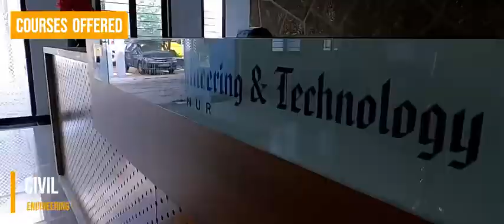St. Thomas College of Engineering and Technology Chengannur | Your Path to Engineering Excellence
Welcome to the official YouTube channel of St. Thomas College of Engineering and Technology Chengannur! If you are an aspiring engineer who has completed 12th standard in the science stream, this is the perfect place for you to explore our esteemed institution and its wide range of engineering programs.

At St. Thomas College of Engineering and Technology Chengannur, we offer a comprehensive selection of Bachelor of Technology (BTech) programs designed to equip you with the knowledge and skills necessary to thrive in the dynamic field of engineering. Our institution is known for its commitment to academic excellence, state-of-the-art facilities, and a supportive learning environment.

🌾 BTech in Agricultural Engineering: Are you passionate about contributing to the agricultural sector? Our Agricultural Engineering program focuses on the application of engineering principles to improve agricultural practices, enhance productivity, and address environmental concerns.

💻 BTech in Computer Science and Engineering (CSE): Dive into the world of computing and technology with our CSE program. Learn about software development, algorithms, artificial intelligence, data science, and more, and prepare yourself for a rewarding career in the digital age.

🏗️ BTech in Civil Engineering: Discover the art and science of designing and constructing infrastructure projects with our Civil Engineering program. From bridges and buildings to transportation systems, our curriculum will empower you to shape the world we live in.

🔩 BTech in Mechanical Engineering: Unleash your creativity and explore the realm of mechanical systems, machinery, and manufacturing processes. Our Mechanical Engineering program provides hands-on training, helping you develop problem-solving skills and an innovative mindset.

📡 BTech in Electronics and Communication Engineering (ECE): Immerse yourself in the fascinating world of electronics, telecommunications, and signal processing. With our ECE program, you'll gain expertise in designing and developing cutting-edge technologies that shape our interconnected world.

Join us on this virtual journey and learn more about each program through our engaging videos, informative tutorials, faculty interviews, student testimonials, and campus tours. Our experienced faculty members are dedicated to providing you with a holistic learning experience, blending theory with practical applications, and preparing you for a successful career in the engineering industry.

Whether you aspire to become a problem-solving software engineer, a sustainable agricultural engineer, a master builder, or a technological innovator, St. Thomas College of Engineering and Technology Chengannur is here to nurture your talents and guide you towards a bright future.

Join us at St. Thomas College of Engineering and Technology Chengannur, where you'll embark on a transformativengineering journey. Your future starts here!